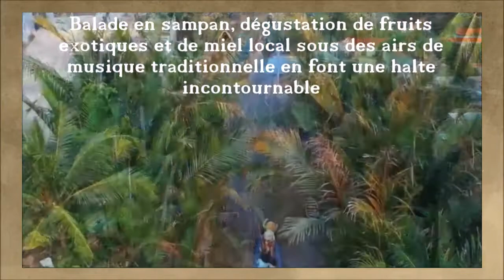Province de Tien Giang – Aux portes du Delta du Mékong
Située à moins d’une centaine de kilomètres au Sud de HCM-ville, la Province de TienGiang est considérée comme la porte d’entrée sur le DeltaDuMékong. MyTho en est la première étape, avec sa remarquable pagode ChuainhTrang. A 20 mn en bateau de My Tho, l’ilot ThoiSon, avec sa balade en sampan, sa dégustation de fruits exotiques et de miel local sous des airs de musique traditionnelle, est une halte incontournable. Et enfin, à environ 50 kilomètres de My Tho, CaiBe pénètre plus avant dans le Delta du Mékong et sa culture unique, notamment celle des marchésflottants.